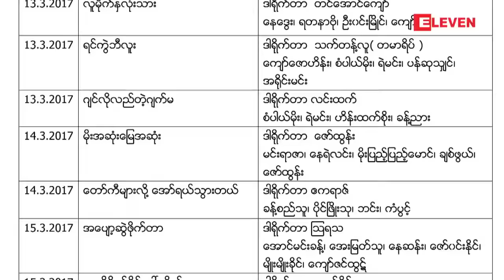" Video Catalogue " ( အစီအစဥ္ )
■ Video Catalogue အစီအစဥ္သည္ အသစ္ထြက္ရွိမည့္ ျမန္မာဗီဒီယိုဇာတ္ကားထဲမွ အေကာင္ဆံုး ဇာတ္ကားနမူနာ အပိုင္းမ်ားကို  မိတ္ဆက္အေနႏွင့္ တင္ဆက္ေပးေနေသာ အစီအစဥ္ျဖစ္ပါသည္။

 ဒီတစ္ပတ္မွာေတာ့
■ သ႐ုပ္ေဆာင္ ေအာင္မင္းခန္႔၊ ေအးျမတ္သူ၊ ေနဆန္းတို႔ ပါ၀င္သရုပ္ေဆာင္ထားတဲ့ " အေပ်ာ့ဆြဲဖိုက္တာ " ဇာတ္ကား

■ သ႐ုပ္ေဆာင္ ျဖိဳးေငြစိုး၊ သြန္းဆက္တို႔ ပါ၀င္သရုပ္ေဆာင္ထားတဲ့ " ေလဒီေခါက္ဆြဲ " ဇာတ္ကား

■ သရုပ္ေဆာင္ ေက်ာ္ေဇာဟိန္း၊ စံပယ္မိုးတို႔ ပါ၀င္သရုပ္ေဆာင္ထားတဲ့ '' ရင္ကြဲဘီလူး ''  ဇာတ္ကား တို႔ျဖစ္ပါတယ္။